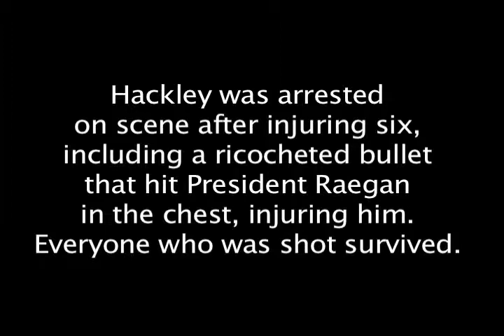The Insanity plea: John Hinckley Jr.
This is a class project for a persuasive speech about the insanity plea.